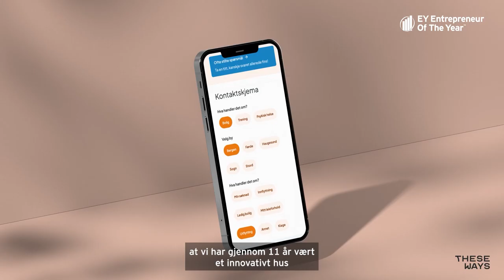Jonny R. Klemetsen i Sonat AS - EY Entrepreneur Of The Year-finalist 2023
Johnny R. Klemetsen fra Sonat AS i Bergen er nasjonal finalist i EY Entrepreneur Of The Year 2023. Se nominasjonsfilmen til landsfinalen 8. februar 2024. EY Entrepreneur Of The Year er verdens største vekstskaperprogram med kåringer i over 60 land, og hvert år siden 2002 har vi hyllet Norges fremste vekstskapere – de som skaper verdier og arbeidsplasser rundt om i hele Norge.

Les mer på og følg gjerne